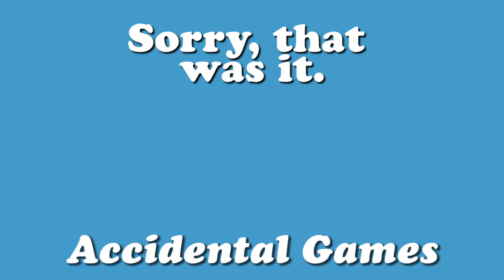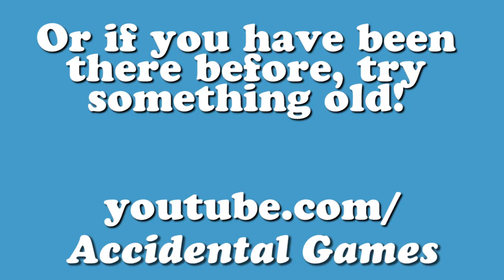Accidental Games Crazyman47 Channel Trailer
So we finally have some channel trailers! What do you think?